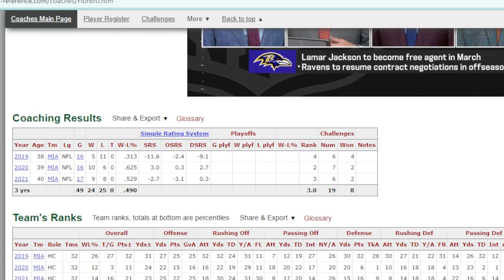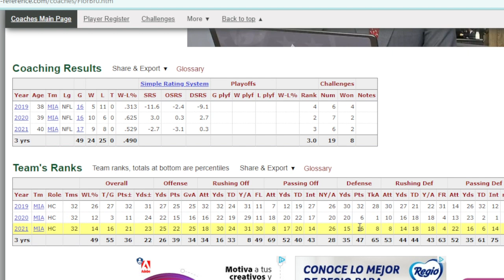The Minnesota Vikings NEED TO HIRE Brian Flores as their next DC | The Sports Brief Podcast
On Thursday, news broke that the Minnesota Vikings parted ways with Ed Donatell as the team's Defensive Coordinator. The Vikings need to waste no time in finding his replacement.

The Minnesota Vikings NEED TO HIRE Brian Flores as their next DC